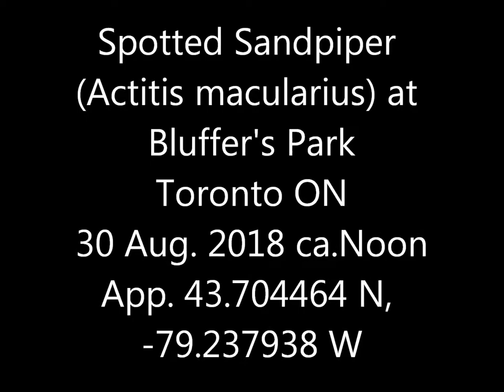Spotted Sandpiper Bluffers 30 Aug 18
Just a sandpiper doing sandpiper stuff, albeit at perhaps an unusually-frenetic pace -- except it was doing it on a carpet of water lilies.  Hadn't seen that before.  And my guess would be that it was finding more food more quickly in this environment than I can recall others doing along the shore.